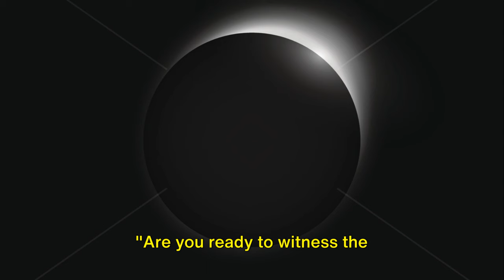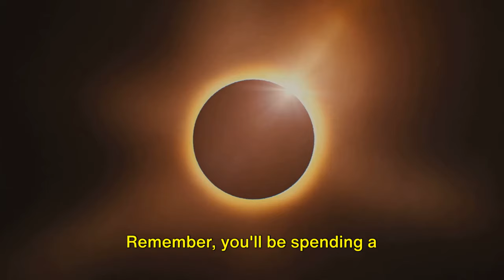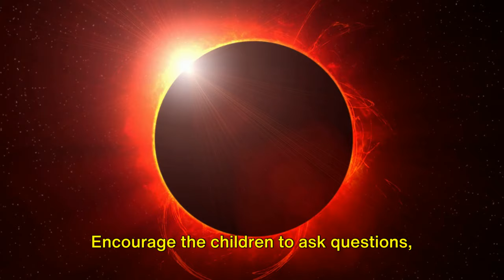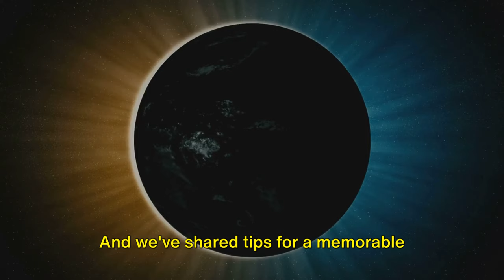Your Ultimate Guide to Witnessing a Solar Eclipse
"Discover the magic of a solar eclipse with our comprehensive guide! Explore the best states to witness the celestial spectacle, delve into its fascinating history, and get tips for a memorable family trip.Learn about the importance of eye safety and where to find authorized glasses for safe viewing. Dont miss out on the once in a lifetime experience!"